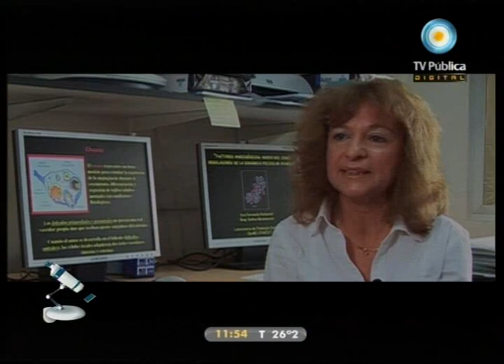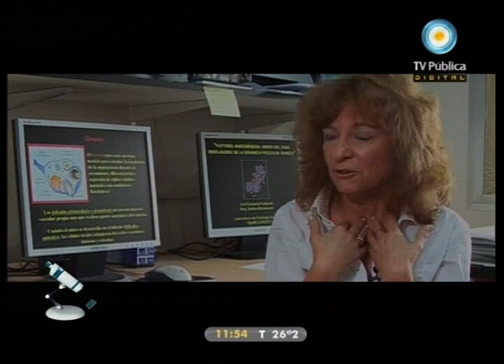Científicos Industria Argentina 15-01-11 (1 de 4)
En este programa hablamos sobre la ciencia en el cine: héroes con poderes especiales desafían las leyes de la física, ¿es posible un final abrupto de la vida en la Tierra o nacer anciano?, nos metemos con algunos temas de la ciencia en las series de TV y nos visita el Profesor en Filosofía, Pablo Capanna, para hablar sobre el conocimiento científico y la producción cinematográfica.